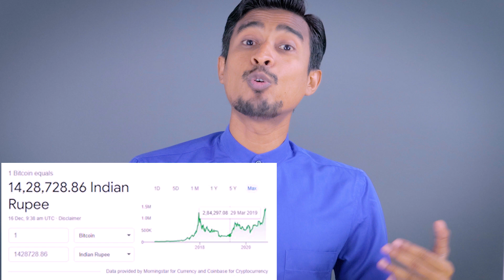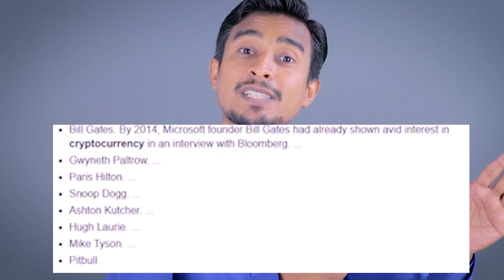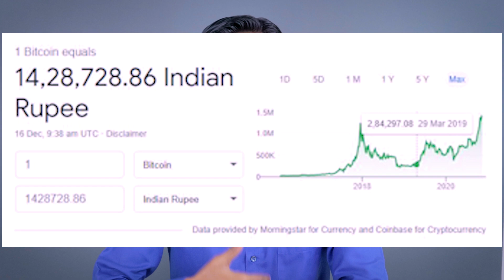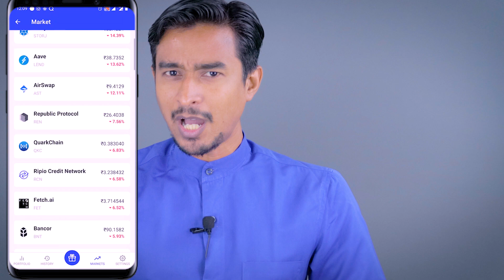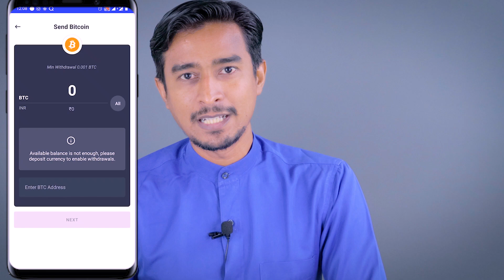How to Invest Money and get Rich | अमीर कैसे बनें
India’s most secure cryptocurrency trading app, which enables you to buy 100+ cryptos with INR at the best rate, with the highest liquidity. START INVESTING WITH JUST RS 100.

CoinSwitch Kuber is a secure, user-friendly crypto exchange platform in India, where you can trade 100+ cryptos like Bitcoin, Ethereum, Ripple, etc easily, at the best rate, with a variety of payment options being offered. The users can access the pooled liquidity of the leading crypto exchanges in India to get the best rate and trade instantaneously, after completing the KYC/AML procedures.

With seamless user experience and a simplistic user interface CoinSwitch Kuber App emerges as the best crypto trading app in India.

CoinSwitch Kuber App Features:

- Simplistic user interface
- Buy Bitcoin (BTC), Ethereum (ETH), Litecoin (LTC), Ripple (XRP), etc. Supports 100+ cryptos
- Instant Deposits and Withdrawals
- Fastest INR to crypto exchange, crypto to crypto, and crypto to INR trading
- Provides the best rate in the market
- Smart and superfast KYC process
- Ideal platform for crypto traders who are beginners as well as daily doers.
- Prompt customer support

What’s new in the CoinSwitch Kuber App?

CoinSwitch Kuber app is built in order to cater to the buy, sell, and trade cryptocurrency easily for all types of users, be it a beginner or an expert. The users can buy, sell, and trade cryptocurrencies, with no compromise on user privacy and security. CoinSwitch Kuber Android app will give you the best crypto trading experience, enabling you to buy 100+ cryptos with Indian Rupee INR. You can deposit INR in your CoinSwitch Kuber wallet with the help of multiple payment methods including debit cards, credit cards, UPI, bank transfer, and net banking, and can buy any crypto of your choice. Not only that, you can also get the best rate from widespread cryptocurrency exchanges, which have partnered with CoinSwitch Kuber.

You can trade, Sell, and Buy cryptocurrencies with INR in no time, just after a super-fast KYC/AML procedure.

More coins to trade

CoinSwitch Kuber supports more than 100 cryptos, which you can buy and sell with INR (Indian Rupees), at the best rate. Some of the popular trading pairs are - INR to BTC, INR to ETH, INR to XRP, INR to DOGE, INR to LTC etc, and so on. You can convert/exchange INR to any of the 100 supported cryptos, with the most common modes of payment like debit cards, credit cards, UPI, bank transfer, and net banking.

Best crypto trading experience

CoinSwitch Kuber is the crypto exchange platform, which enables you to go through the trading process in a seamless and unified way. CoinSwitch Kuber provides you a way to buy and sell crypto in India at the best possible price by pooling the rates from multiple exchanges by aggregating their liquidity.

About CoinSwitch

Funded by Sequoia Capital, CoinSwitch was started in the year 2017 with an aim to ease up the crypto trading/exchange process for the users. CoinSwitch acts as one of the best crypto trading aggregators, partnered with the leading cryptocurrency exchanges, wallet services, gaming partners, etc. Users from 160+ countries trade more than 300 crypto with 45,000 pairs. CoinSwitch enables users to trade and track seamlessly, with utmost transparency and user-friendliness. You get to choose the best rate from amongst the list of exchanges supporting that particular conversion pair. CoinSwitch trading platform has processed over $5 billion in crypto and brings the same trust and security to INR trading. Like WazirX and Zebpay, CoinSwitch has built a cryptocurrency trading app in India - CoinSwitch Kuber to provide the same experience to Indian users for INR trades.